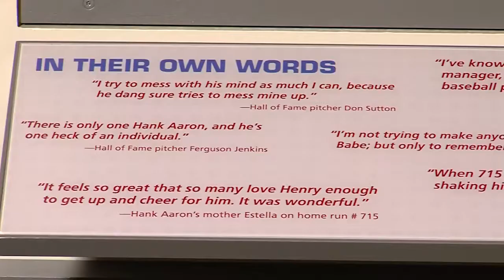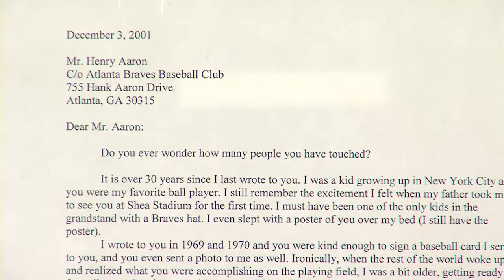1995 Hank Aaron Chasing the Dream Official Trailer 1 Tollin Robbins Productions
1995 Hank Aaron Chasing the Dream
Category:  Documentary, Biography, Sport
Production: Tollin Robbins Productions
Director:  Michael Tollin
Cast:
Hank Aaron ... Himself (archive footage)
Dusty Baker ... Himself (interviews)
Harry Belafonte ... Himself